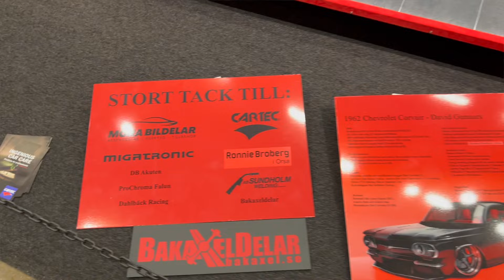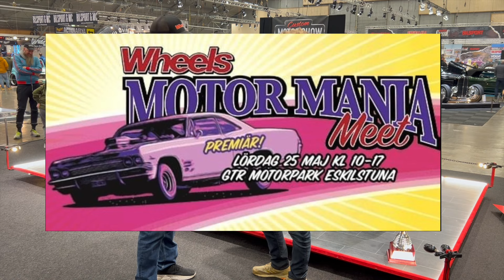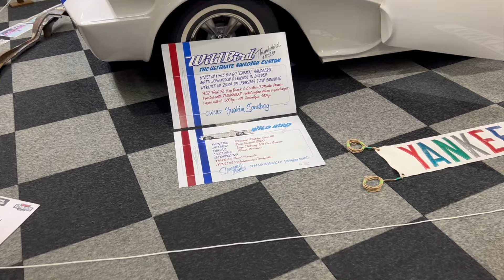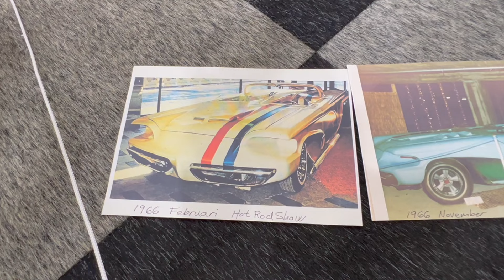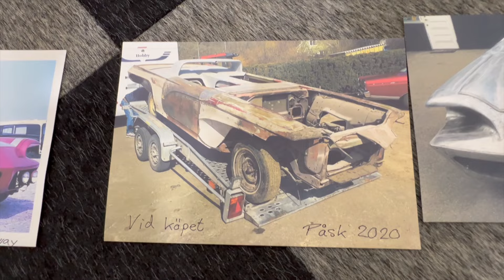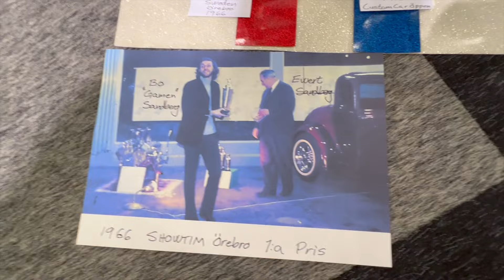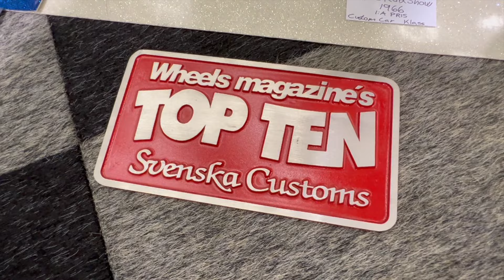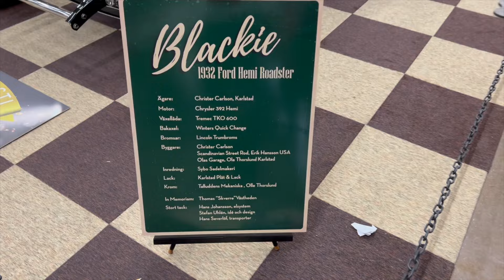SVERIGES VACKRASTE BIL 2024 + WILDBIRD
Här bjuder vi på en intervju med av vinnaren av Sveriges Vackraste Bil 2024 plus historien om den fantastiska customlegenden - Wildbird
Plus mycket mer från Custom Motor Show 2024.